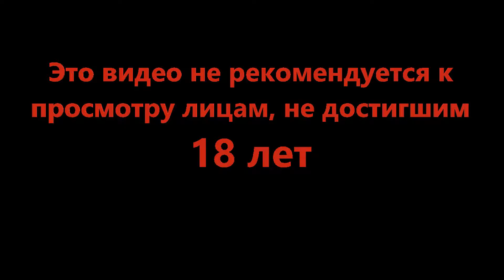Тыкаем пульками в живых людей - Max Payne